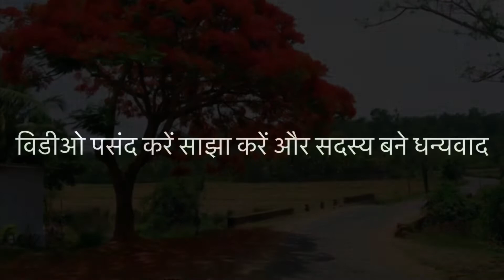Amma mai road par palas ki bahaar- Seoni